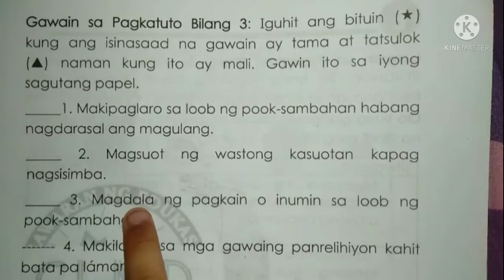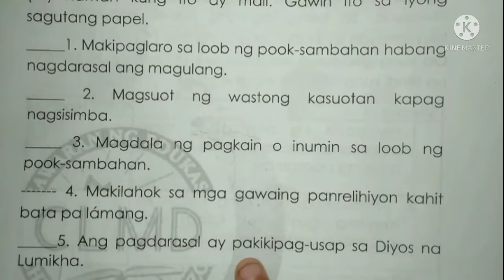Pagsunod sa mga gawaing Panrelihiyon: ⭐ kungvTama at 🔺kung hindi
ESP Week 6-8 Activity 3 Grade 1 Module 4th Quarter